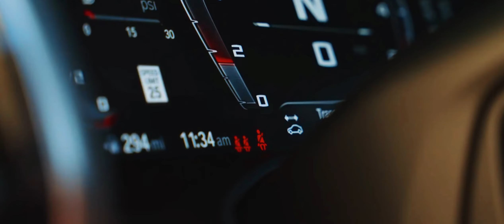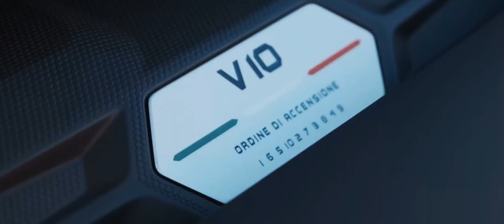DVRST - Stick To This Tone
aka - Rammz